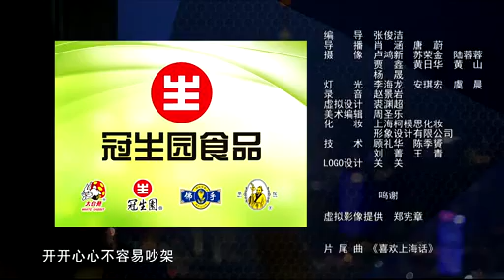【闲话上海滩】 “模子”的故事 2014-1-13（上海闲话／吴语）